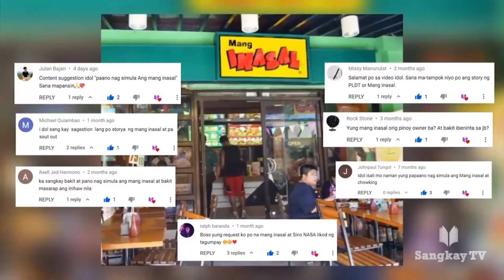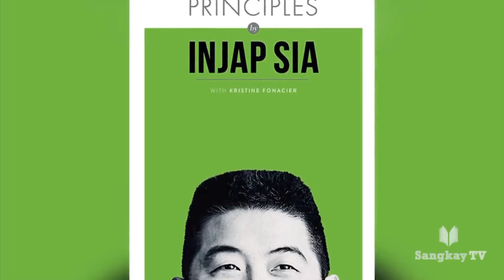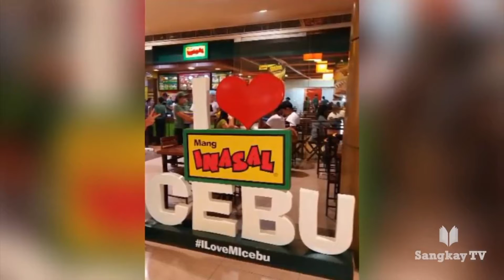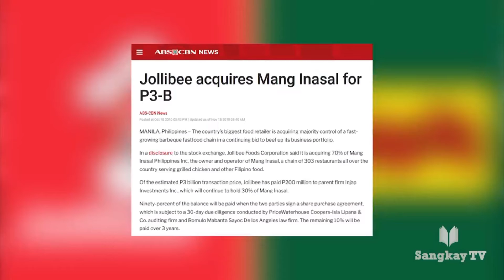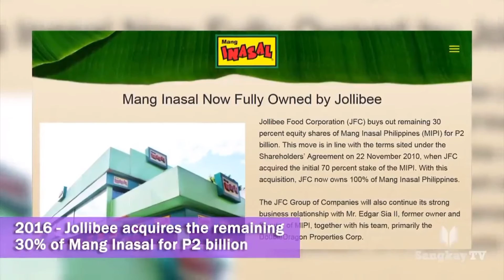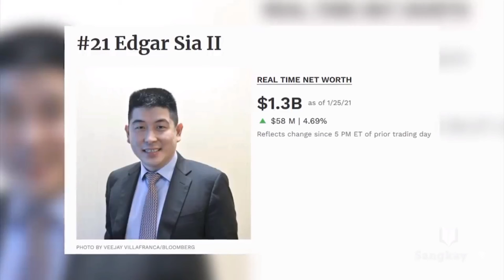October 19, 2022